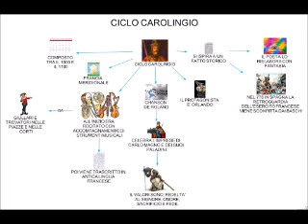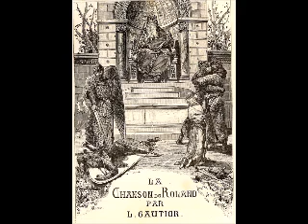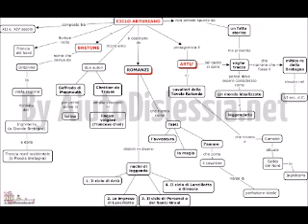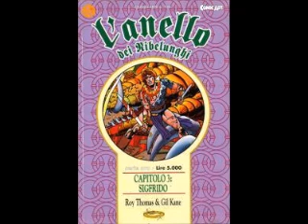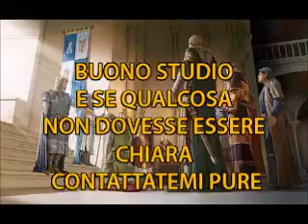L'Epica Cavalleresca per la Scuola Secondaria di I Grado parte 2: i 4 Cicli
Lezione di Epica sui 4 cicli dell'Epica Cavalleresca dedicata ai miei alunni della classe 1F della Scuola Secondaria di I Grado "Ricci-Muratori"